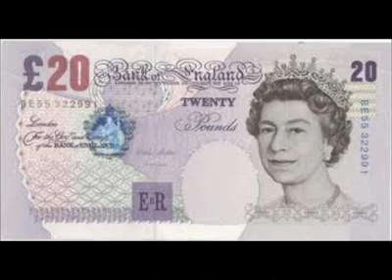Babybird= You're Gorgeous.mp4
"Cᴏᴘʏʀɪɢʜᴛ Dɪsᴄʟᴀɪᴍᴇʀ Uɴᴅᴇʀ Sᴇᴄᴛɪᴏɴ 107 ᴏғ ᴛʜᴇ Cᴏᴘʏʀɪɢʜᴛ Aᴄᴛ 1976, ᴀʟʟᴏᴡᴀɴᴄᴇ ɪs ᴍᴀᴅᴇ ғᴏʀ "ғᴀɪʀ ᴜsᴇ" ғᴏʀ ᴘᴜʀᴘᴏsᴇs sᴜᴄʜ ᴀs ᴄʀɪᴛɪᴄɪsᴍ, ᴄᴏᴍᴍᴇɴᴛ, ɴᴇᴡs ʀᴇᴘᴏʀᴛɪɴɢ, ᴛᴇᴀᴄʜɪɴɢ, sᴄʜᴏʟᴀʀsʜɪᴘ, ᴀɴᴅ ʀᴇsᴇᴀʀᴄʜ. Fᴀɪʀ ᴜsᴇ ɪs ᴀ ᴜsᴇ ᴘᴇʀᴍɪᴛᴛᴇᴅ ʙʏ ᴄᴏᴘʏʀɪɢʜᴛ sᴛᴀᴛᴜᴛᴇ ᴛʜᴀᴛ ᴍɪɢʜᴛ ᴏᴛʜᴇʀᴡɪsᴇ ʙᴇ ɪɴғʀɪɴɢɪɴɢ. Nᴏɴ-ᴘʀᴏғɪᴛ, ᴇᴅᴜᴄᴀᴛɪᴏɴᴀʟ ᴏʀ ᴘᴇʀsᴏɴᴀʟ ᴜsᴇ ᴛɪᴘs ᴛʜᴇ ʙᴀʟᴀɴᴄᴇ ɪɴ ғair use